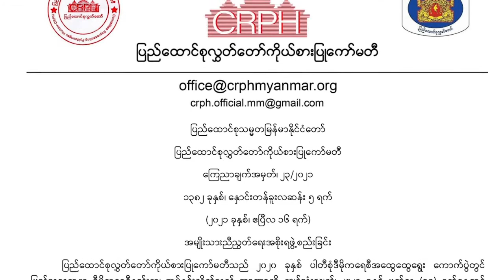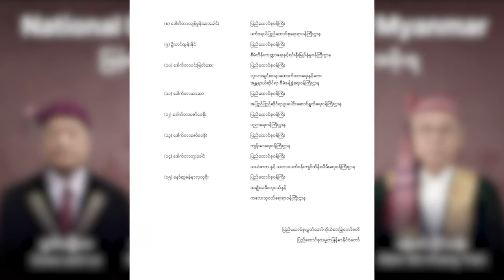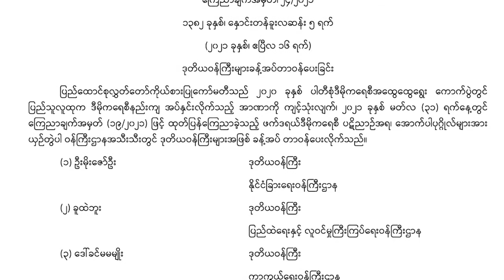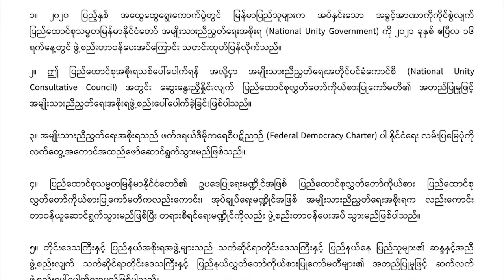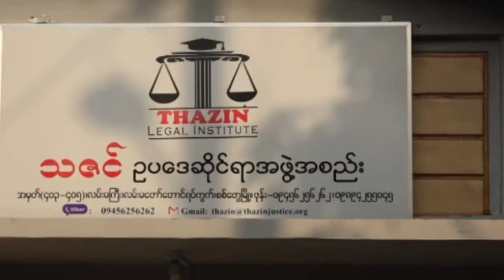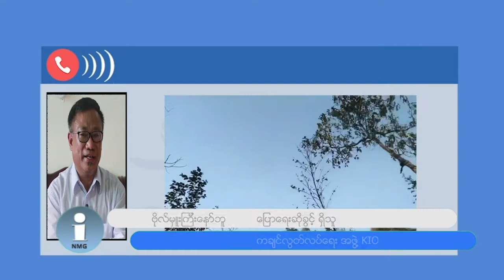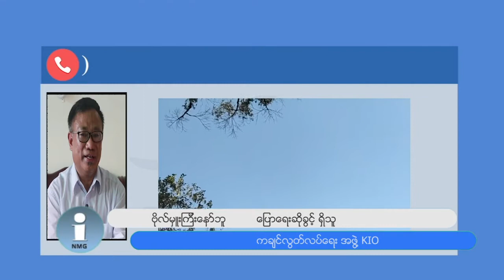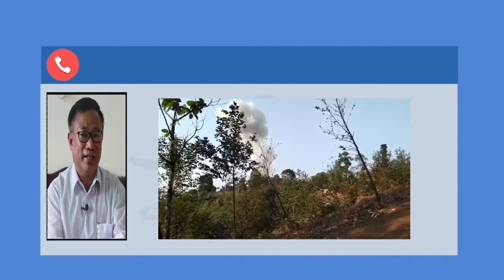တိုင်းရင်းသား ဘာသာ သတင်းအစီအစဉ် ( ၂၀ - ၄ - ၂၀၂၁ )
ပြည်ထောင်စုလွှတ်တော်ကိုယ်စားပြုကော်မတီ CRPH က တိုင်းရင်းသားတွေ ပါဝင်တဲ့ ကြားကာလ အမျိုးသားညီညွတ်ရေးအစိုးရကို ဖွဲ့စည်းလိုက်ပါတယ်။

အမျိုးသားညီညွတ်ရေးအစိုးရကို တိုင်းရင်းသားတွေနဲ့ ဆက်လက်တိုးချဲ့ ဖွဲ့စည်းသွားမယ်လို့ CRPH က ဆက်ပြီး ကြေညာထားပါတယ်။

အပြင်းအထန်ဖြစ်ပွားနေတဲ့ ကချင်ပြည်နယ်က တိုက်ပွဲအခြေအနေတွေကိုလည်း ကချင်လွတ်လပ်ရေးအဖွဲ့ KIO ကို မေးမြန်းတင်ပြထားပါတယ်။

ျပည္ေထာင္စုလႊတ္ေတာ္ကိုယ္စားျပဳေကာ္မတီ CRPH က တိုင္းရင္းသားေတြ ပါဝင္တဲ့ ၾကားကာလ အမ်ဳိးသားညီညြတ္ေရးအစိုးရကို ဖြဲ႔စည္းလိုက္ပါတယ္။

အမ်ဳိးသားညီညြတ္ေရးအစိုးရကို တိုင္းရင္းသားေတြနဲ႔ ဆက္လက္တိုးခ်ဲ႕ ဖြဲ႔စည္းသြားမယ္လို႔ CRPH က ဆက္ၿပီး ေၾကညာထားပါတယ္။

အျပင္းအထန္ျဖစ္ပြားေနတဲ့ ကခ်င္ျပည္နယ္က တိုက္ပြဲအေျခအေနေတြကိုလည္း ကခ်င္လြတ္လပ္ေရးအဖြဲ႔ KIO ကို ေမးျမန္းတင္ျပထားပါတယ္။